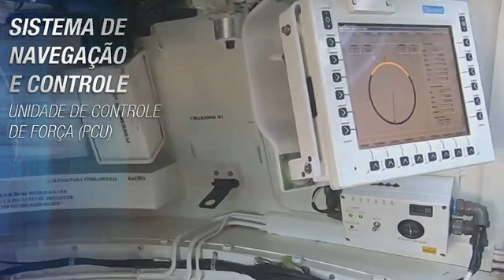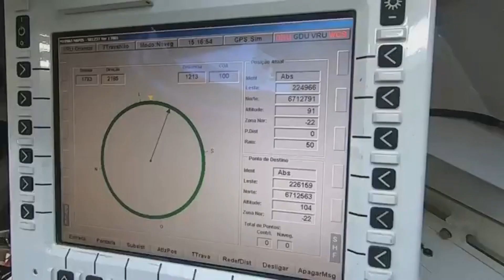M109 A5+BR. Peso pesado Brasileiro pronto para o combate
Neste vídeo "M109 A5+BR. Peso pesado Brasileiro pronto para o combate", falaremos sobre os obuseiros M109 A5+BR.
Estes veículos elevaram nossa artilharia a outro patamar, nos colocando à frente de todos os exércitos de nosso continente.
Assista, curta e compartilhe "M109 A5+BR. Peso pesado Brasileiro pronto para o combate".

Sua inscrição e seu apoio são muito importantes para nós, e nos permitirá continuar trabalhando para produzir vídeos ainda melhores.

Até 00:11h e a partir de 09:12h, Crédito USAF, por primeiro tenente Rick Sidorov
A partir de :
00:11h, Créditos Comando Militar do Sul
00:43h, Exército Brasileiro
02:36h, M109 A6 Paladin. Créditos Departamento de Defesa dos Estados Unidos
02:45h, Exército Brasileiro
02:52h, Comando militar do Sul
06:24h, Exército Brasileiro
07:39h, M109 A6 Paladin. Créditos Departamento de Defesa dos Estados Unidos
07:59h, Exército Brasileiro
08:52h, XM982 Excalibur. Créditos Exército dos Estados Unidos.
09:03h, Exército dos Estados Unidos

Assista, comente, curta e compartilhe "M109 A5+BR. Peso pesado Brasileiro pronto para o combate".